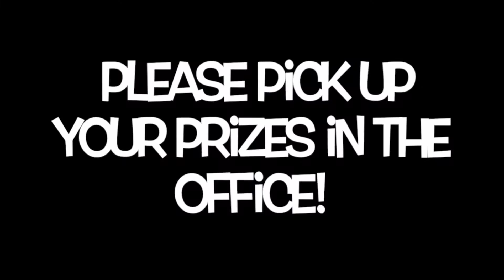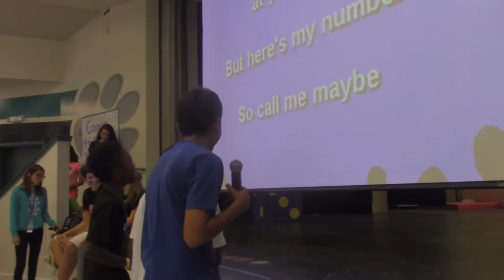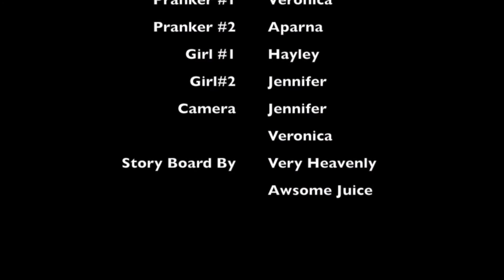Recording 9:26 show